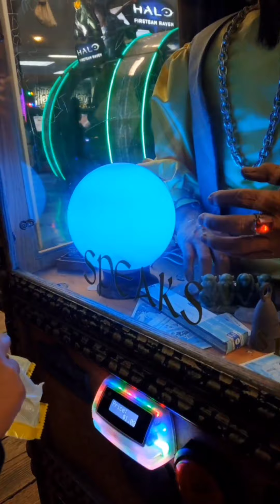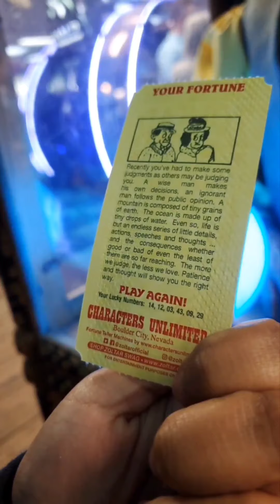Mga Walang Jowa sa L.A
Catalina Island, Santa Monica, LACMA and Griffith Observatory with friends.